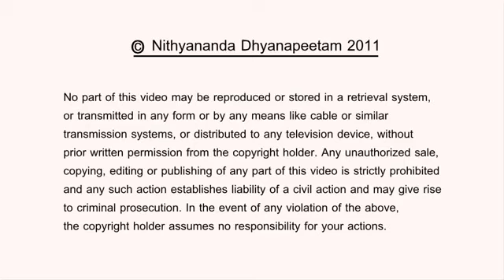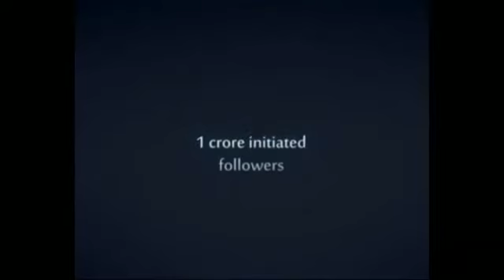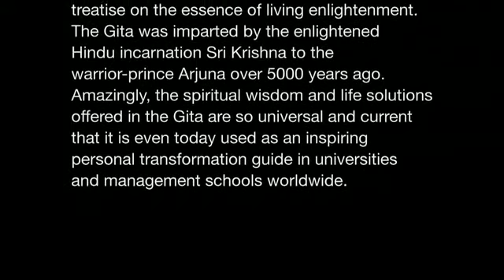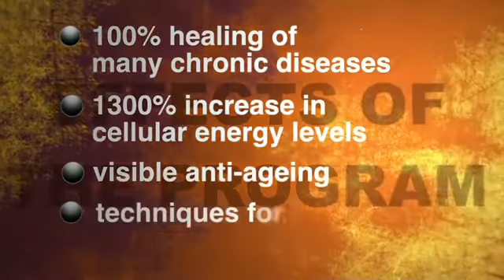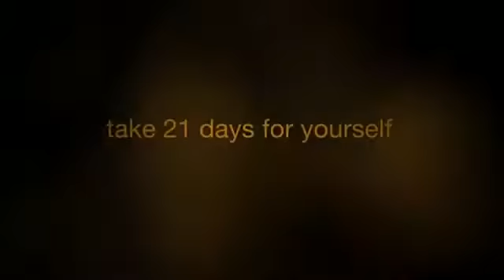Science of Life and Death Bhagavad Gita by Nithyananda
Preview the talk 'Science of life and death' delivered to a live global audience by Paramahamsa Nithyananda on the Bhagavad Gita series day 24 on September 14, 2011